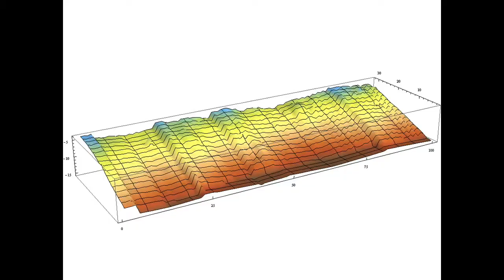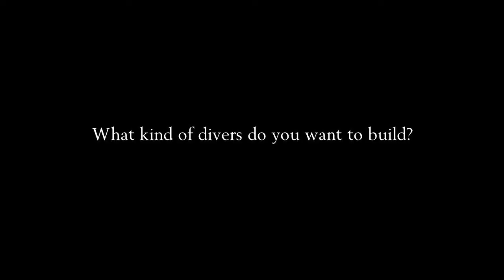Speech on Reef Building projects by Livingseas at the ADEX 2017 Scuba360 Business Forum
On 7th April 2017, Leon​ Boey from Livingseas gave a speech at the Scuba360 Business Forum organized by the Blue Ocean Network at ADEX 2017.

In the speech, he gives an update on the reef building projects Livingseas has done previously and the lessons learned from them.

He also highlights the current state of dive education and how it relates to marine conservation, finishing off with the things that dive operators and instructors can do to improve.

*Some images from the internet used without permission! Sorry about that!